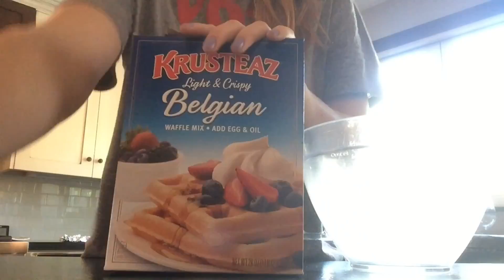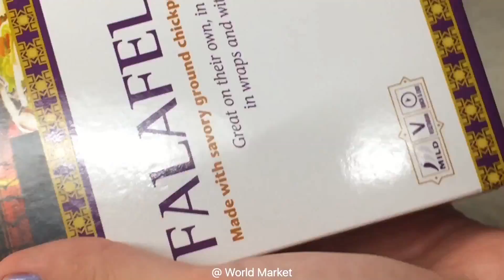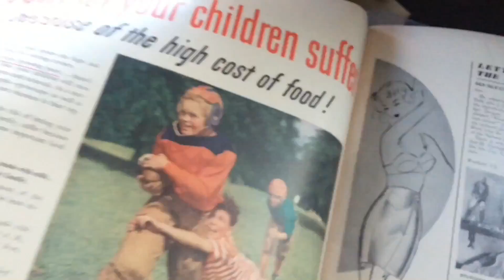The Morning After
9.1.16 Daily vlog